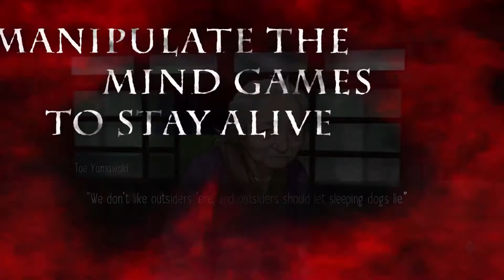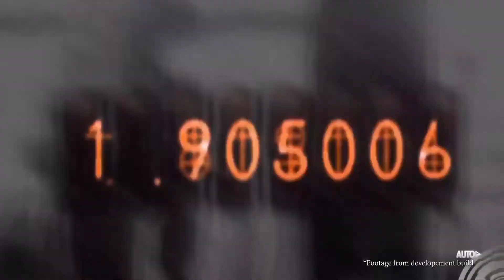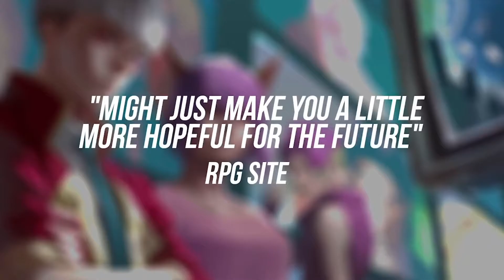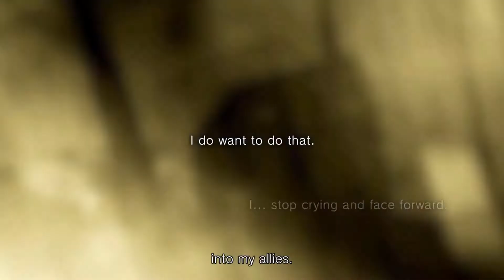Top 7 Visual Novel | Nintendo Switch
Game list:

1. Raging Loop
2. TEINS;GATE ELITE
3. 2064: Read Only Memories
4. Clannad
5. The Grisaia Trilogy
6. Phoenix Wright: Ace Attorney Trilogy
7. VA-11 Hall-A: Cyberpunk Bartender Action